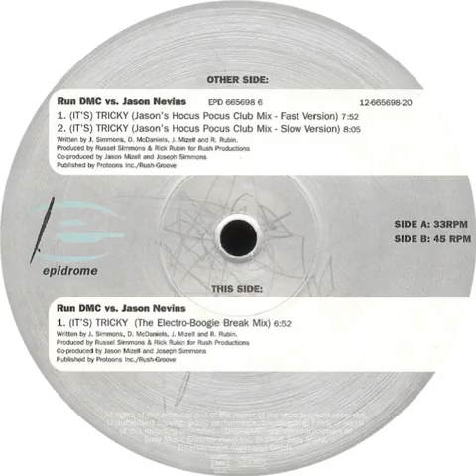Run D.M.C. Vs Jason Nevins - It's Tricky (Jason's Hocus Pocus Club Mix - Slow Version)